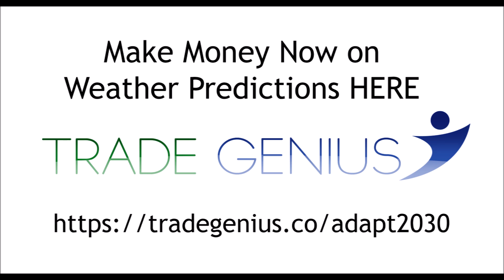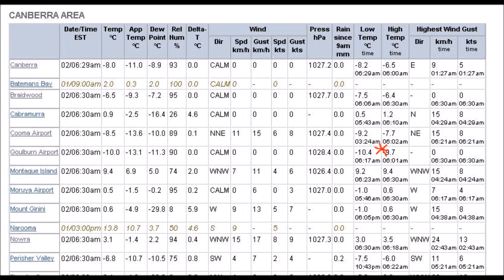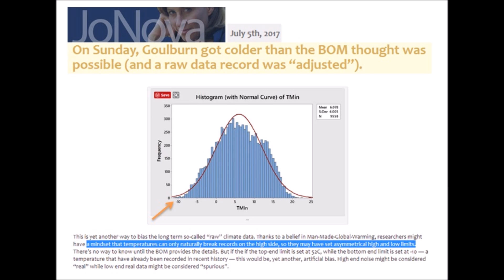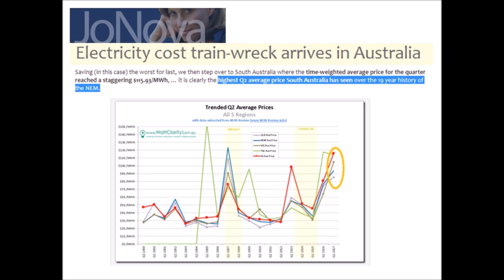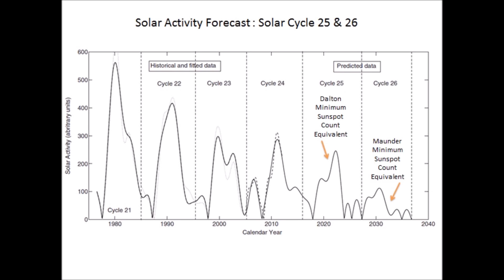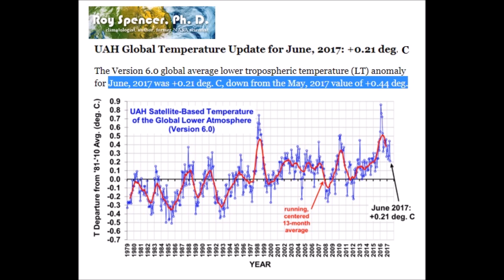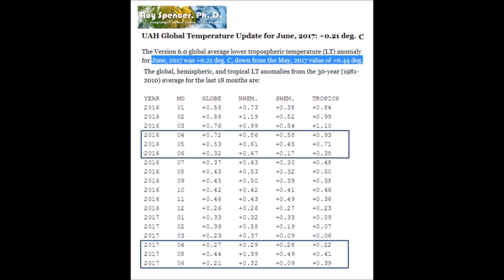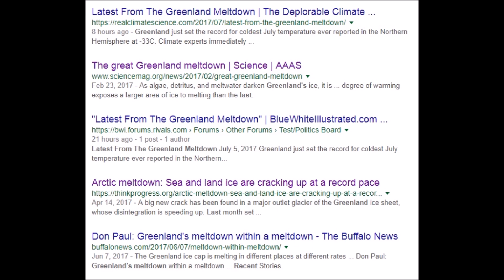Climate Change Global Temperatures Plummet as BOM Australia Hides Away Data Capture (411)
New record cold temperature set in Goulburn Airport in Australia, @ -10.4C which broke the all time record, but magically the Bureau of Meteorology (BOM) changed it to -10.0C so the old record was not broken. Confronted by Jo Nova and Jennifer Marohasy the BOM acknowledged the "error" and left the entry blank. They didn't update until the blogosphere erupted. What then came to light was the the BOM was entering high "low temperature values" so even if a new record was broken it didn't register past a certain point on the lows, but the highs are set unlimited. So there is an obvious agenda of temperature manipulation. Setting code so record lows don't fit the histogram and register as record lows. That's pure fraud, then the handling of the affair after it came to the public awareness was unprofessional to say the least. You are being tricked with computer programs to dis-allow record cold so we are not getting the full picture of temperatures in Australia.

BOM sets low raw data temperature adjustments to artificial highs to remove new cold records.
Bureau Erases Goulburn Record Minimum Temperature: Set Sunday 2 July 2017
Climate Change as Global Temperatures Plummet BOM Australia Changed Data Capture